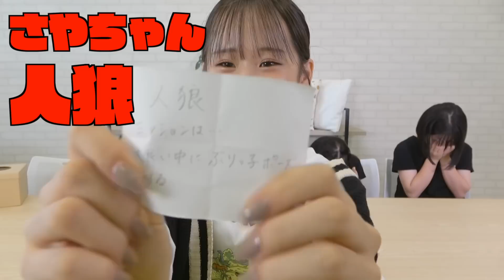この中に大食いに協力しない人狼が2人います・・・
⬇︎はまちこちゃんねるさんはこちら

検証して欲しいことやチャレンジなど
リクエストをコメント欄で募集中！